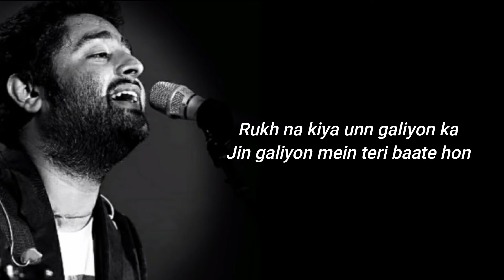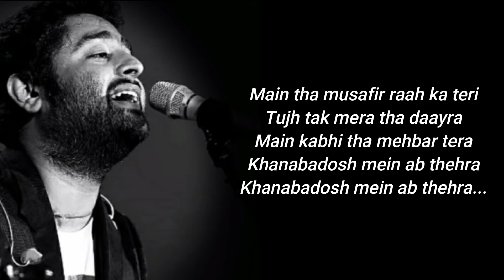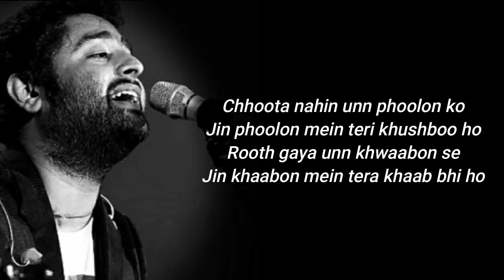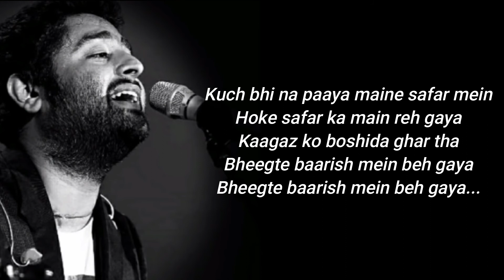Chhod Diya | Arijit Singh | Kanika Kapoor | Baazaar | Saif Ali Khan,Rohan Mehra,Radhika,Chitrangda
Song: Chhod Diya
Singer: Arijit Singh
Composer: Kanika Kapoor
Lyricist: Shabbir Ahmed
Song programmed by : Shadab Rayeen